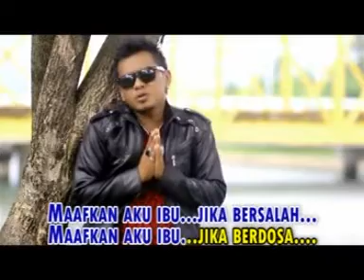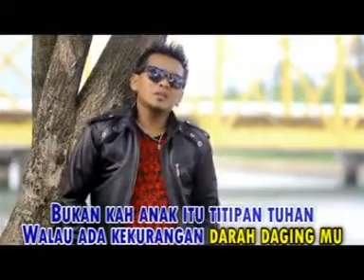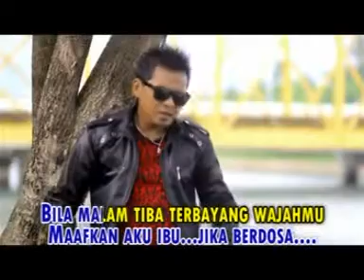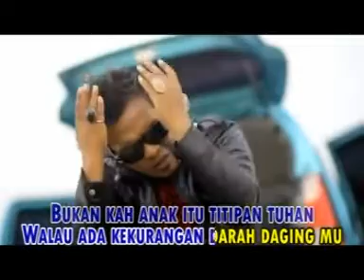Taufiq Sondang-penyesalan (official muwoc video) lagu dangdut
Penyesalan
Cipt  Taufiq Sondang
Voc  Taufiq Sondang

Terima kasih